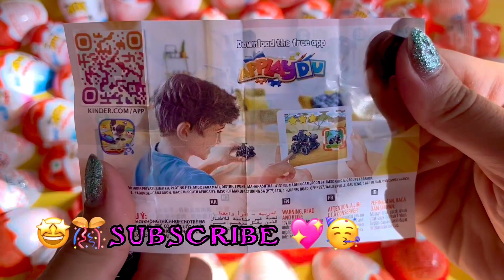300, yummy kinder surprise egg toys opening/a lot of kinder joy 🤩😍🥳